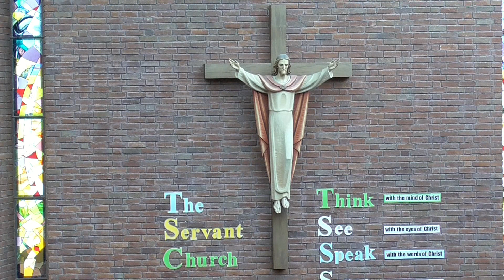Sunday Mass - 14th March 2021